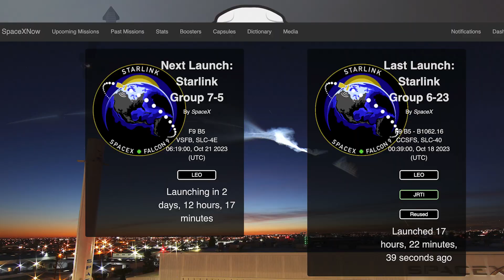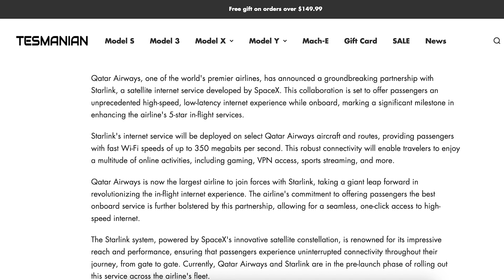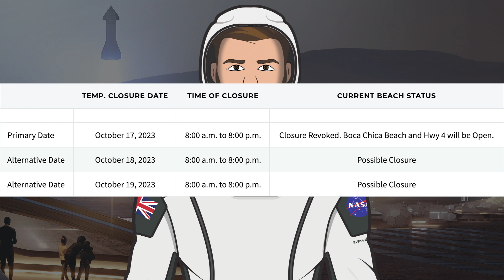SpaceX Starship Updates! Starship Restacked Then Destacked Again! TheSpaceXShow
Welcome to the latest SpaceX Starship updates video from TheSpaceXFans. We have a whole bunch of updates to kick off the video for the standard SpaceX news. Over in Boca Chica, there’s not much to see but there was Starship restacked then destacked again! Also Booster 11 did some cryo testing at Massey’s. Sit back and enjoy!

Sources / Accreditations:
SpaceX. Liftoff! X. SpaceX. October 18, 2023.

SpaceX. Falcon 9’s first stage has landed on the Just Read the Instructions droneship. X. SpaceX. October 18, 2023.

Jack Beyer & Starbase Live. Starship Stacked and then Destacked | SpaceX Boca Chica. YouTube. NASASpaceflight. October 18, 2023.